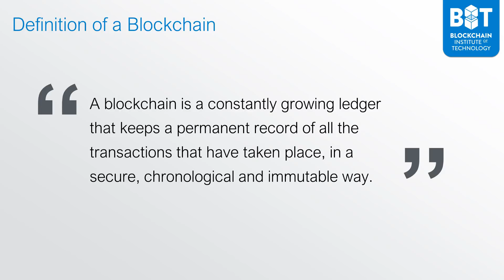What is blockchain? Explained so easily a 5 year old can understand.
In this video, I explain to a 5 year old what a blockchain is, and I describe how it becomes tamper-proof and immutable.

Want to actually see how this works in a real blockchain?

Learn exactly how this entire process works, and the key elements you need to know about blockchain, and Bitcoin on my online video course Blockchain and Bitcoin Fundamentals at: